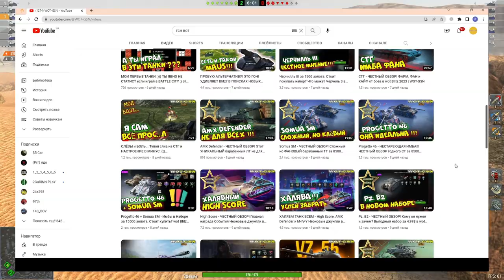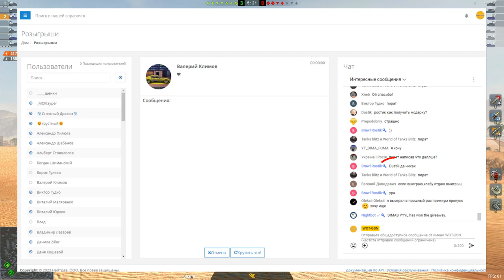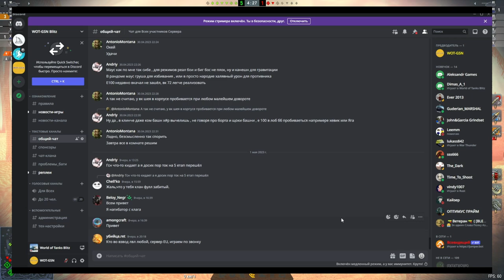ХАЛЯВА! Как забрать пропуск на Батл Пасс от GSN БЕСПЛАТНО? в wot Blitz 2023